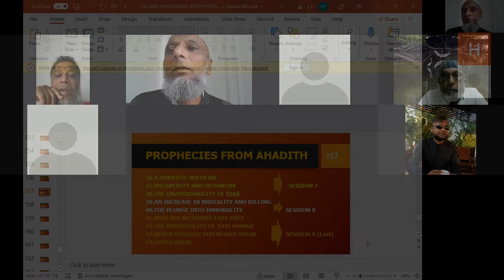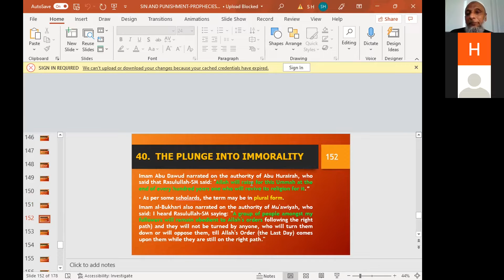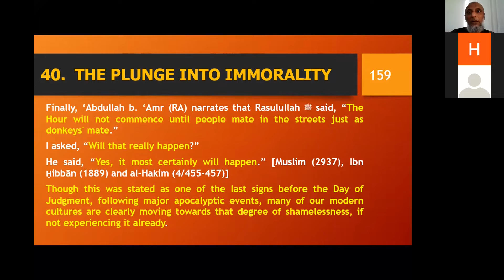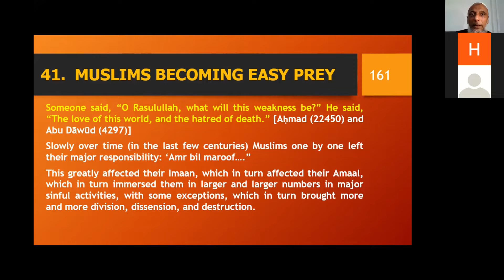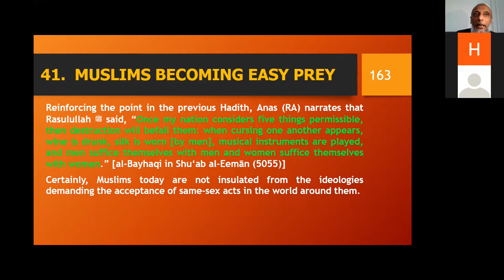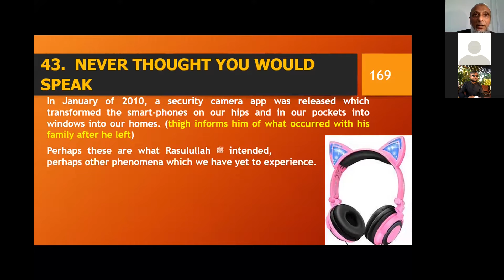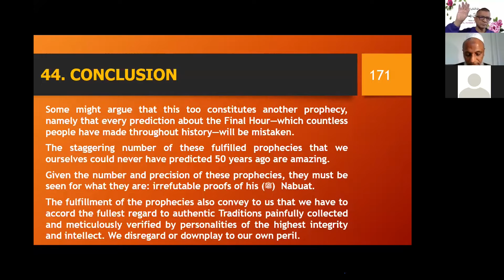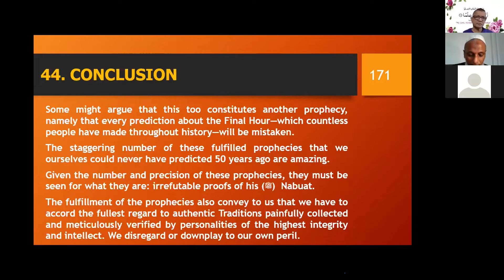Fulfilled Prophecies from Ahadith—9: January 9, 2022